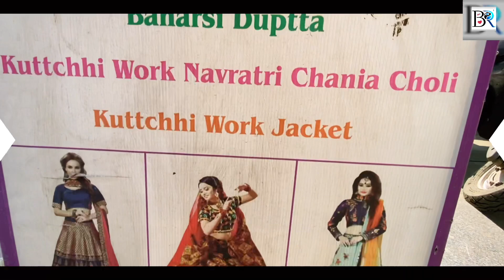Chaniya Choli Manufacturer Ahmedabad / Chaniya Choli Market /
Shop Address
SANVI CREATION
D 10, CITY CENTER 2, RAIPUR,
AHMEDABAD 380002
GUJARAT

Shop Contact Or Whatsapp On Below Numbers

The channel is purely for knowledge purpose. Anything shown on channel is for your knowledge purpose.The channel is NOT RESPONSIBLE for any LOSS or Damage of Viewers or Dealers. You must Cross Check and then involve in doing business with the Retailer, Trader, Wholesaler or Manufacturer Shown on this Channel.